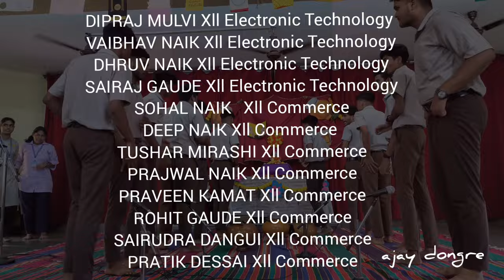A POWER PACKED PERFORMANCE | GHUMAT AARTI | घुमट आरती | STUDENTS OF GVM'S SNJA HSS | PONDA, GOA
Ghumat aarti is unique aarti style of Goa. The percussion instrument made of earthen pot is central to this aarti style. Come Ganesh Chaturthi and one gets to hear the ghumat sound and the aarti as the groups practice for the season. This group of students secured the third place in all Goa inter higher secondary school Aarti Competition organised by Swami Vivekanand Higher Secondary School , Borim, Goa